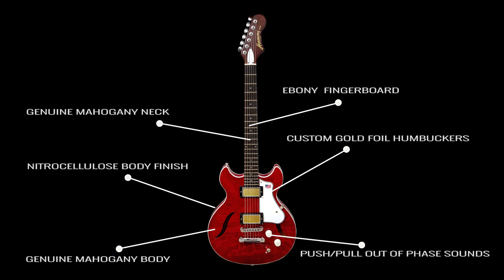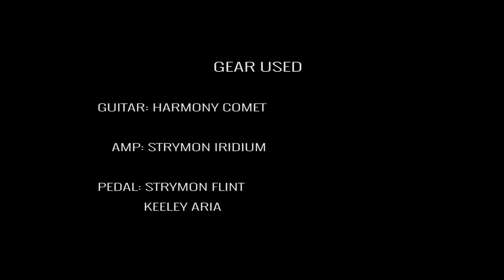TONE CHECK: Harmony Comet Electric Guitar Demo | No Talking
In this episode of Tone Check we explore the new Harmony Comet. Made in the USA at their workshop in Kalamazoo, Michigan this unique semi-hollowbody guitar presents it's own unique and gorgeous tones that give it a voice all it's own.

Timestamps:

0:00 Overdrive | Bridge Pickup
0:50 Clean Tone | Neck Pickup
1:44 Overdrive | Bridge & Neck Pickup
2:21 Clean Tone | Bridge & Neck Pickup
3:04 Overdrive | Neck Pickup
3:26 Clean Tone | Bridge Pickup

The Comet was inspired by the original Harmony H72, which was first released in the 1960s. These days, the Comet represents the very first semi-hollow electric guitar in the Harmony lineup. This double-cutaway semi-hollow has a great in-hand feel and a carved genuine mahogany top, for both ergonomic comfort and a well-rounded, resonant tone bolstered by a center block. You'll love the Comet's pair of gold-foil humbuckers as well - these pickups work with a push/pull master volume pot for out-of-phase sounds, expanding its already versatile tone. Plus, it comes with a six-in-line headstock to pay homage to the original H72, and is finished in an appealing Sunburst. On top of that, it comes with a high-quality Mono Vertigo electric guitar case for safekeeping in any environment!

Specifications:

-Body Material: Genuine mahogany
-Body Color: Sunburst
-Body Finish: Nitrocellulose
-Fretboard Material: Ebony
-Fretboard Radius: 12"
-Fret Size: Medium jumbo
-Neck Width: 1 11/16"
-Neck Profile: "C"
-Neck Material: Genuine mahogany
-Neck Finish: Nitrocellulose
-Nut Material: Bone
-Scale Length: 25"
-No. of Frets: 22
-Fretboard Inlays: Dot
-Pickups: Custom gold foil humbuckers (neck & bridge)
-Controls: Master volume (Push/Pull), master tone, 3-way toggle switch
-Electronics: Orange drop capacitor
-Bridge: TOM bridge and tailpiece
-Strings: Harmony HE02, 10-46
-Tuning Machines: Locking
-Hardware Finish: Chrome
-Control Knobs: Custom cupcake
-Switch Tip: Chrome
-Case: MONO Vertigo Electric Guitar Case
-Country of Origin: USA